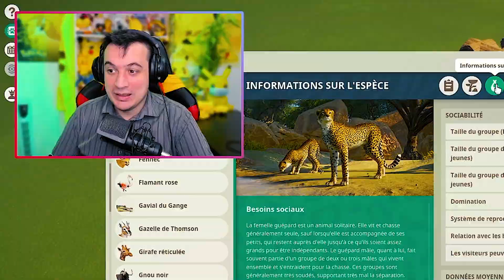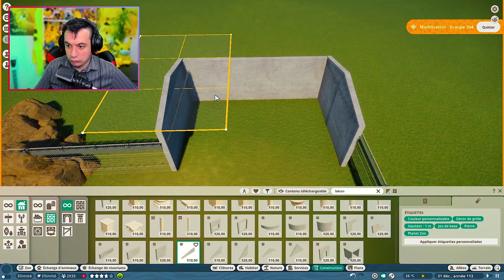Les Guépards (Et une rivière) | LES ENCLOS PARFAITS : EPISODE 27 | PLANET ZOO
Bienvenue dans la série des enclos parfaits ! Aujourd'hui nous faisons les Guépards ! C'est avec fierté que je vous expose leur enclos avec un bien-être à 100% ! Je vous présente leur enclos ! ↓⇟↓ Déroule-moi ! ↓⇟↓